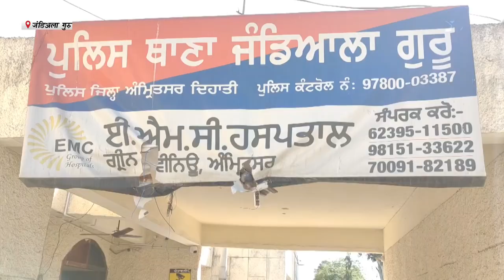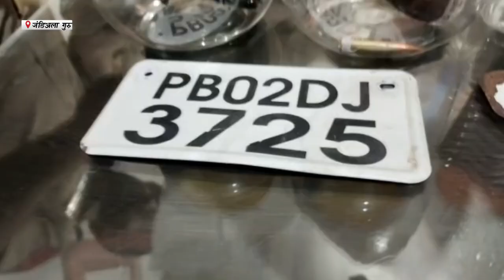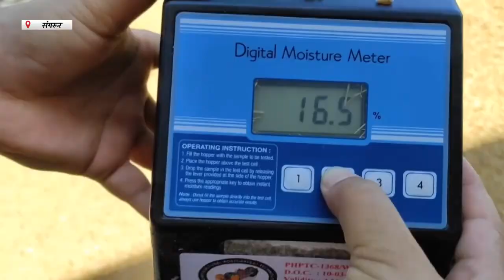Hulchul Prime Bulletin | 08 April 2023 | Part 1 | Hulchul Tv